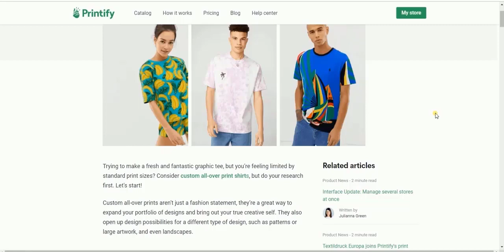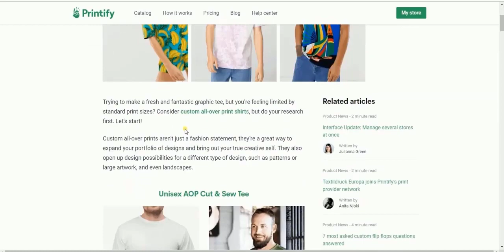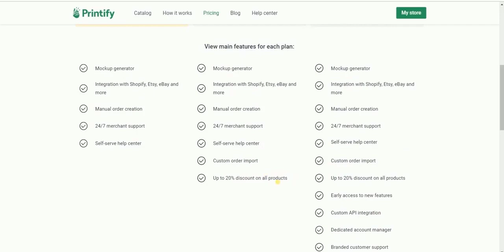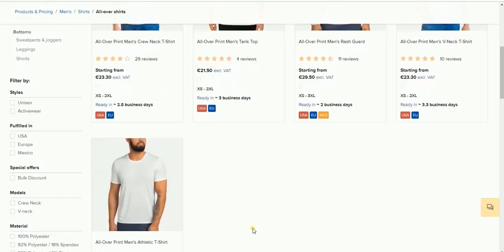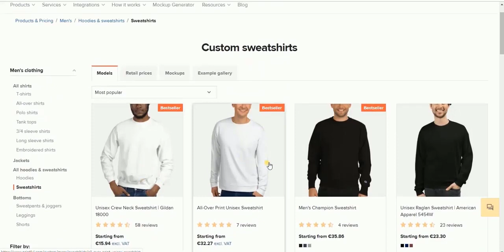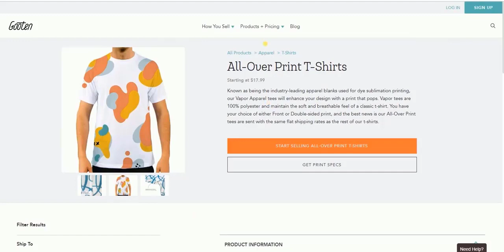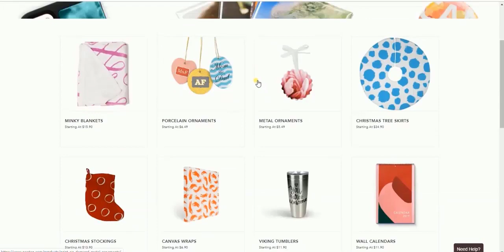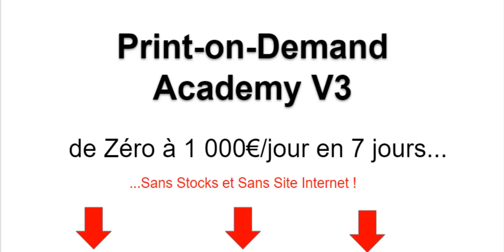PRINT ON DEMAND : Les Meilleures Plateformes avec SHOPIFY !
Grâce à ces plateformes, les taux de conversion sont en général plus élevés qu'avec le Dropshipping classique car il n'y a pas les inconvénients d'ALIEXPRESS (délais de livraison trop longs, produits identiques à ceux des concurrents, impossibilité de personnaliser ses produits etc.)